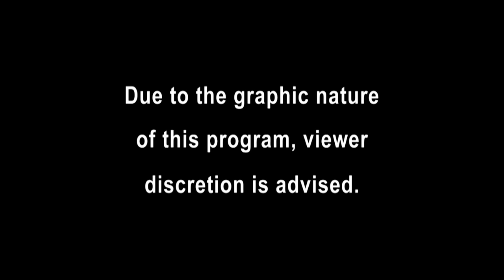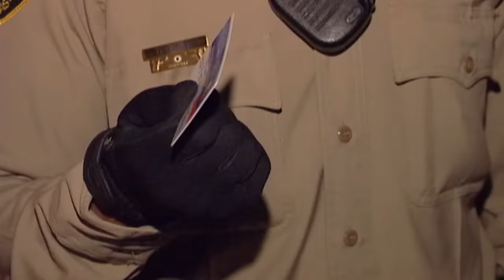🚔 👮‍♂️ Responding to the Unexpected | FULL EPISODES | Cops: Full Episodes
Join officers as they navigate a series of incidents, from responding to a call that results in an unfortunate injury to encountering a suspect attempting to swallow narcotics during a routine traffic stop. They promptly address a complaint about children playing basketball near a residence, apprehend a suspect brandishing a gun who may have been involved in a bank robbery, and conduct an undercover narcotics sting operation. Additionally, officers respond to domestic calls, including a woman attempting to run over her boyfriend and much more. Don't miss out on these intense scenarios!

These episodes were filmed in 2005.

Join us in the world of lasvegasmetropolitanpolicedepartment